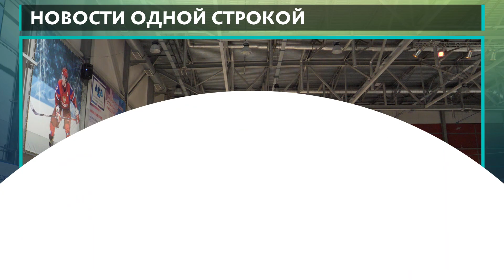Новости одной строкой - 05.11.2018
Новости одной строкой:
- 49 муниципальных дорог планируют отремонтировать в Балашихе в 2019 году.
- Более 1000 праздничных мероприятий проведут к Новому году в Балашихе.
- Около 30 катков и хоккейных коробок будут работать в Балашихе зимой.